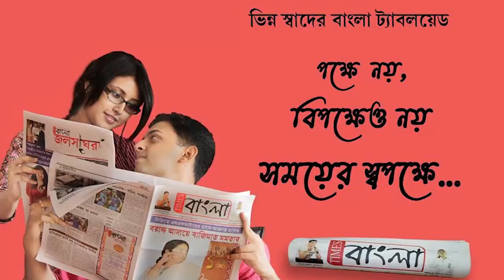অবৈধ কয়লা খনিতে খনন করার সময় ডুমরিজোড়ে মাটির রাস্তা ধস, বেশ কয়েকজন মানুষের চাপা পড়ে থাকার আশঙ্খা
অবৈধ কয়লা খনিতে খনন করার সময় হঠাৎ ডুমরিজোড়ে মাটির রাস্তা ধস, বেশ কয়েকজন মানুষের চাপা পড়ে থাকার আশঙ্খা